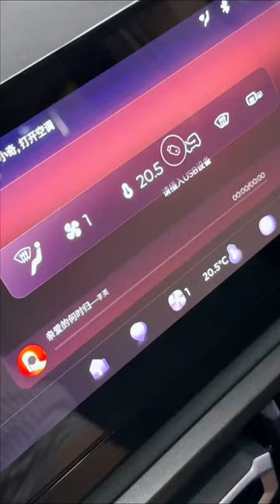2023 BAOJUN YEP EV Interior Design